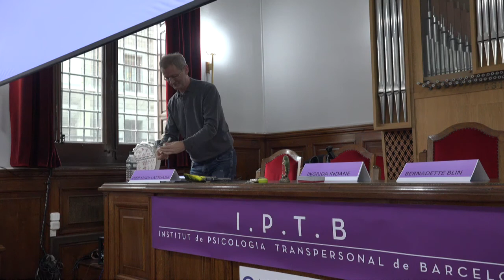Global Transpersonal Symposium 2 (2017, Barcelona) - Vladimir Maykov